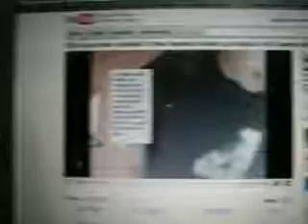RE:250 subscriber contest!!! 2 free baseball boxes! just make a vid 2 spots left!